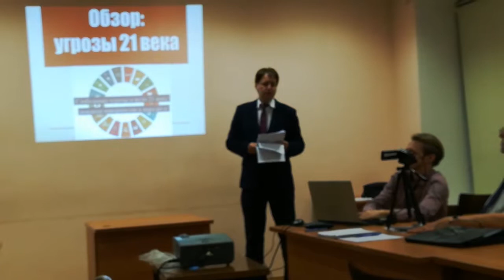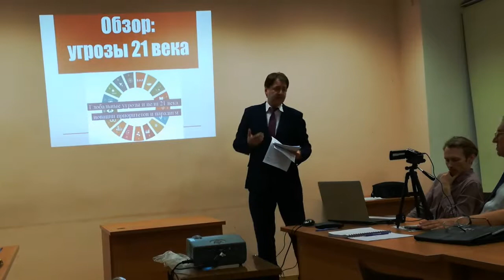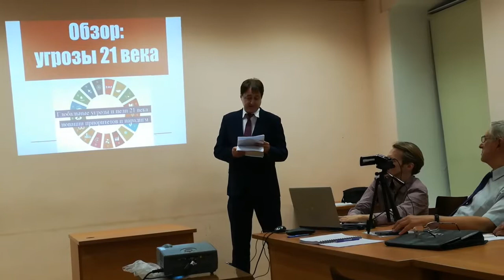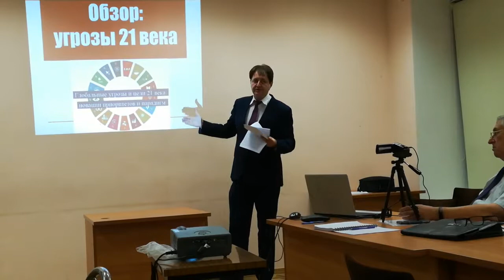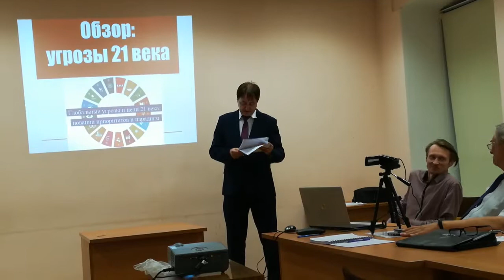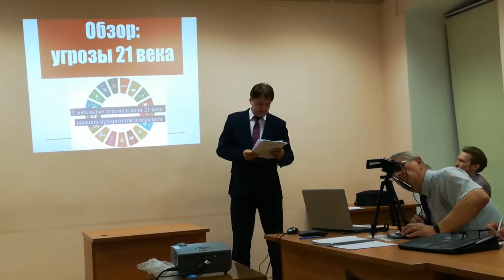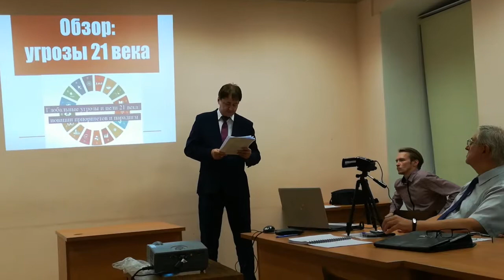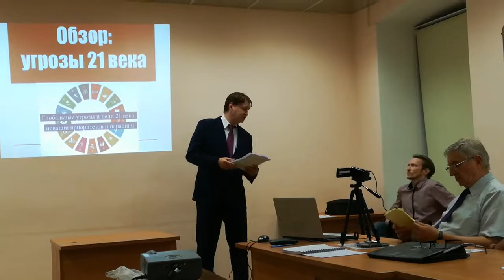Устойчивое развитие 20190815 ч.14